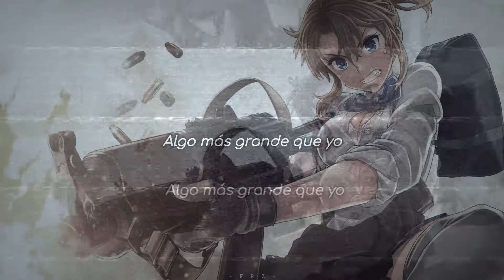Scriptz - Ak-74 [Sub Español]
Contextos:

"9s": Creo que significa: “separar lo innecesario”, “situar lo necesario”, “suprimir a suciedad”, “señalizar anomalías” y “seguir mejorando”.

"G": Creo que se refiere a la palabra "Gangster"

"Conduce un 720s" : Se refiere al McLaren 720S, es un automóvil superdeportivo.